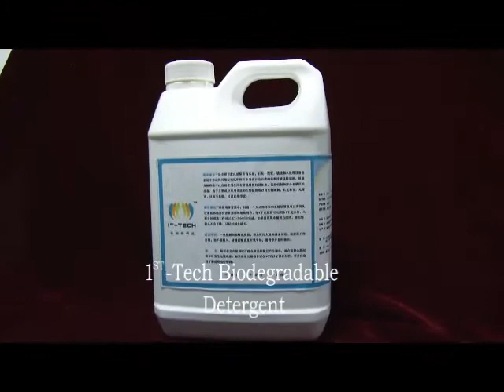1st TECH, An All-in-One Biodegradable Descaler, Safe and High Efficiency, For Heat Exchanger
1st TECH, An All-in-One Biodegradable Descaler, Safe and High Efficiency

As shell's main component is calcium carbonate, we use it for scale dissolution test. Add 1st TECH descaler into the beaker and put the shell in, we will see numbers of bubbles produce. It means calcium carbonate is being dissolved quickly. 1st Tech's unique innovative technology is adding wetting agent, penetration agent and dispersing agent in formulation, so sediment can be well dissolved like sugar dissolved in coffee. 5 minutes later, part of shell has disappeared and become transparent. 10 minutes later shell disappear completely, leaving organic film only. 1st TECH has no harm to skin. The great product to clean shell and tube heat exchangers.

Advantage of using 1st TECH Biodegradable Descaler: Widely be used: Can directly apply to clean equipments made of Aluminum, Aluminum alloy, Cooper, or Stainless steel; even for the system made of multi materials；Biodegradable; Easy to use; Fast and efficient; Low cost with High performance/price ratio; Safe and environmentally friendly: non-corrosive, non-hazardous, and non-toxic.

1st TECH Biodegradable Descaler is widely used in the following industries: Automobile; Chemical; Food and Beverage; Glass; Maintenance Service; Manufacturing; Medical; Oil and Gas; Power Plan; Pulp and Paper; Rubber and plastics; Steel mill; Textile; Commercial; etc.

About Mibo International Corp.

Mibo International Corp. is engaged in the business of integrating worldwide advanced products and technical resources relate to equipments and facilities management, provided solutions to the clients. Distinguished by our patent cutting edge technologies, skilled engineers, and reliable services and practices. We help our clients to control maintenance costs, being environmental friendly, improve production efficiency, saving energy and develop safety and healthy work environments. In the past years, we have expanded the arena of high-tech polymer composite material development and cooperated with several chemical companies such as the United States, Europe and Japan on environmentally safe products and solutions.